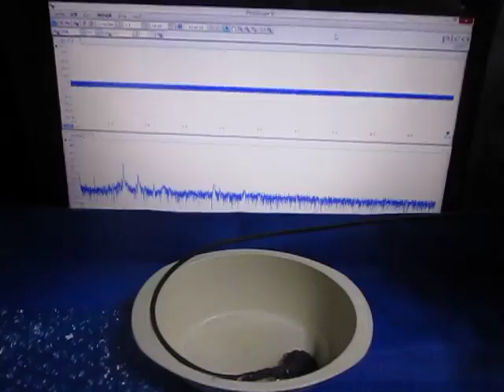超音波を利用した、表面検査実験 （超音波システム研究所 ultrasonic-labo）